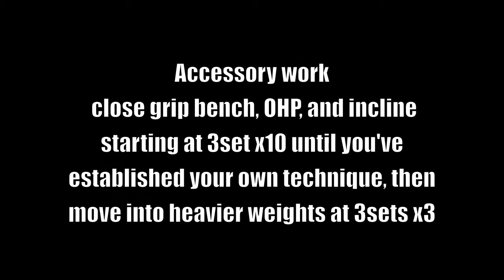HOW TO BENCH ft. Oli Gutierrez 20yr old 415bencher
In this video we go over some important points and tips that have not only helped Oli, but also help my bench by just adding some of these tips.

The most important point to remember is that these aren't the definite answers on how to bench. You have to practice and "play around" with your form and technique to determine what really works for you. These are just some things that helped us bench, and possibly some you could try!